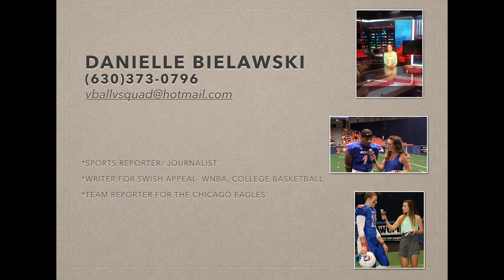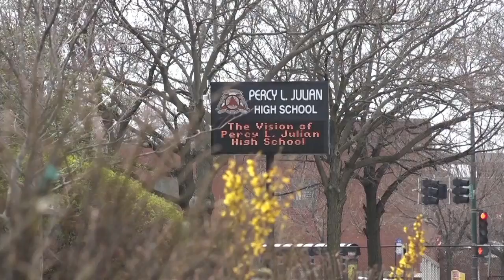Danielle's Highlight Tape